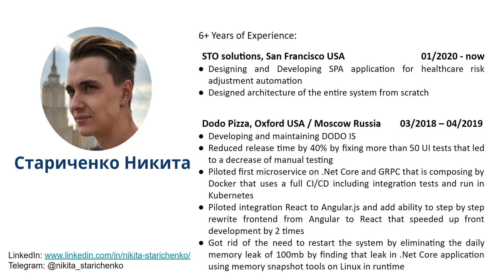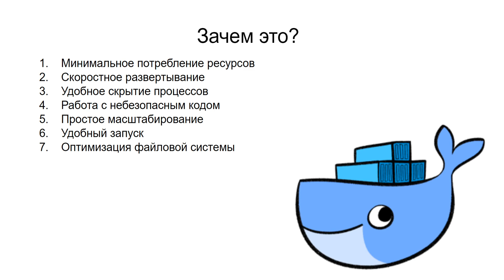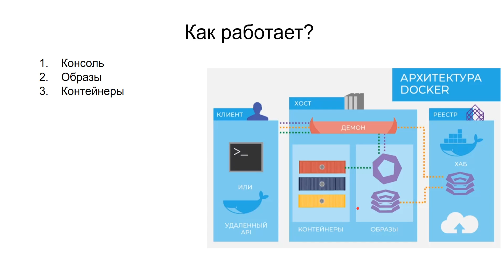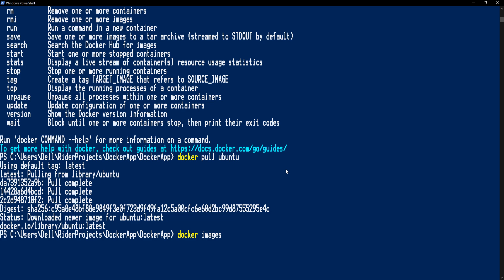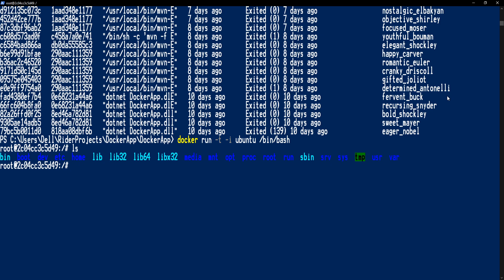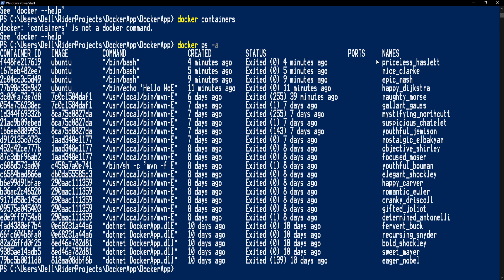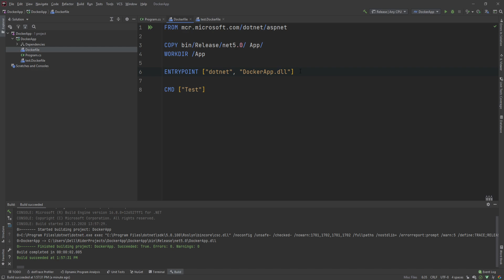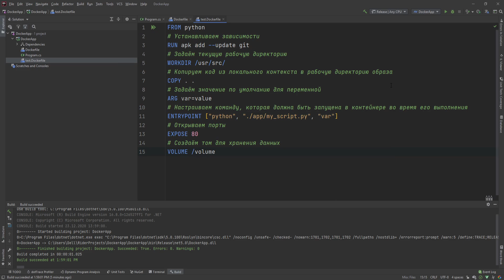DOCKER / Улучшенная версия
Докер. Что это? Зачем это? Как это? На все эти вопросы я постарался коротко и понятно ответить в данном видео. Немного теории, немного практики и вы перестанете бояться контейнеризации и всего что с этим связано)

Пишите, если хотите поработать с нашей командой, а также, если у вас есть интересные идеи по сотрудничеству или творчеству
Я ищу авторов курсов, наставников, гостей на интервью.